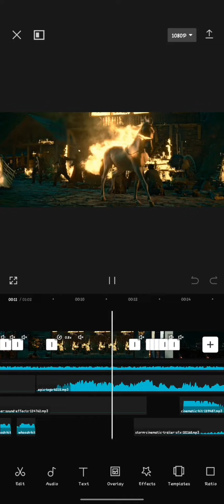Jawan Tutorial Video Of Teaser Edit | Shah Rukh Khan, Deepika Padukone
Movie - Jawan

Directed - Atlee
Dop - GK Vishnu
Editor - Ruben
Lyricist - Kumaar
Rap Written & Performed By - Raja Kumari
Screenplay - Atlee & S. Ramanagirivasan
Choreography - Farah Khan, Shobi & Lalitha, Vaibhavi Merchant
Vfx Producer - Keitan Yadav
Colorist - Ken Metzker
Casting By - Mukesh Chhabra Csa
2nd Unit Director - Kaleeswaran Arumugam
Associate Director - Shilpi Kiran
1st Ad - Manoj Venu